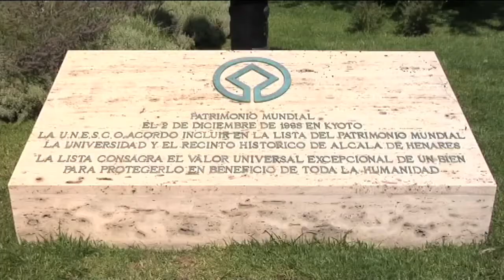Ciudades declaradas por la UNESCO como Patrimonio de la Humanidad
A tan sólo dos horas de distancia Madrid tiene algunos enclaves catalogados por la UNESCO como Patrimonio de la Humanidad: Alcalá de Henares, Toledo, Cuenca, Cáceres, Segovia, Ávila y Salamanca. Estos lugares son el complemento ideal de una visita a nuestra ciudad. Además, puedes conocer otras ciudades españolas Patrimonio de la Humanidad como Córdoba, San Cristóbal de la Laguna, Mérida, Santiago de Compostela, Tarragona o Ibiza.